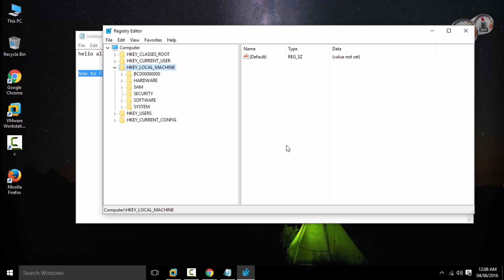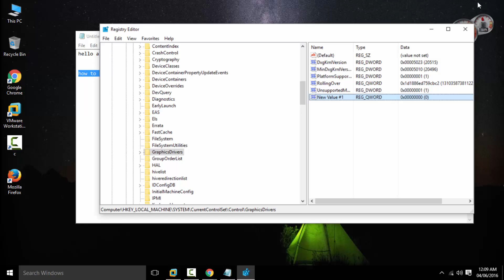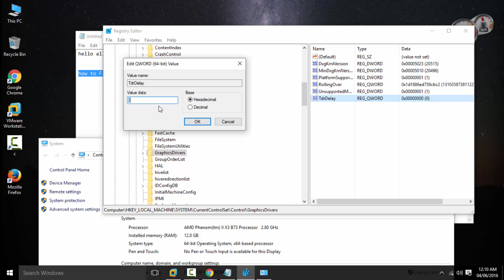solved ' Display driver stopped responding and has recovered " 2016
quick notepad tutorial how to fix Display driver stopped responding and has recovered error in windows computer